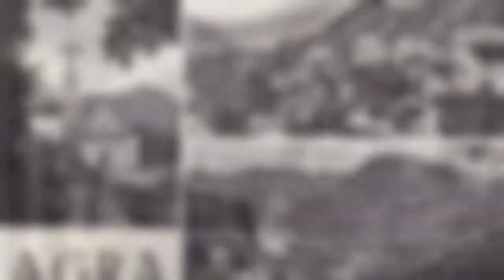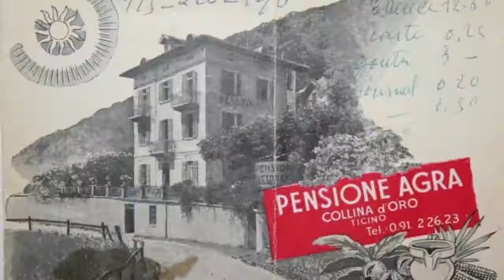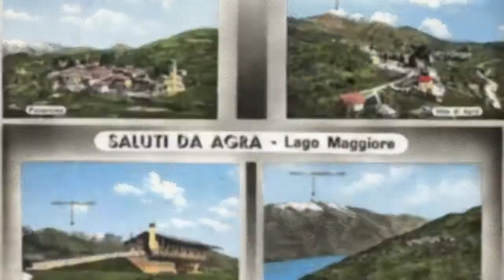Agra (paesi della Bella Italia)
Agra (Varese)
Foto di Agra, ieri e oggi